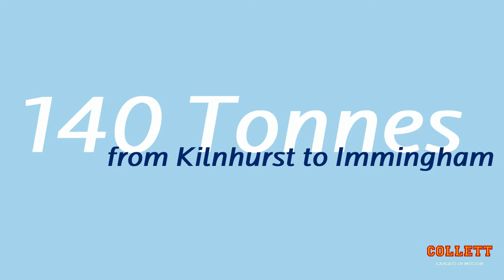140 Tonnes from Kilnhurst to Immingham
With 140 Tonnes of deaerator vessel destined for Immingham Dock, South Yorkshire’s Charles Thompson Ltd appointed Collett & Sons to facilitate transport.